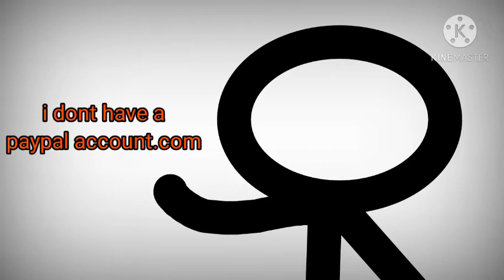Kashoo Besh Beao Season 1 - Panther Vs Butt